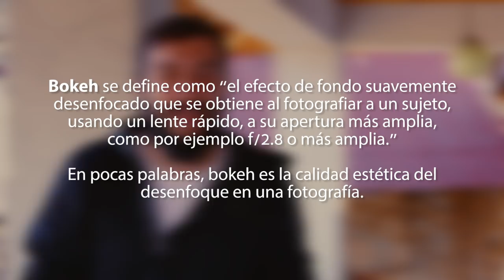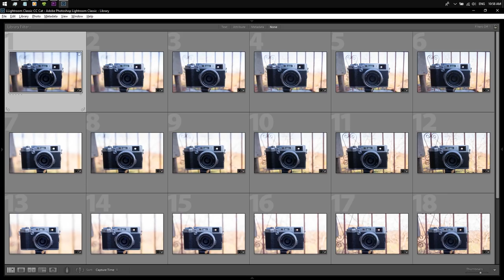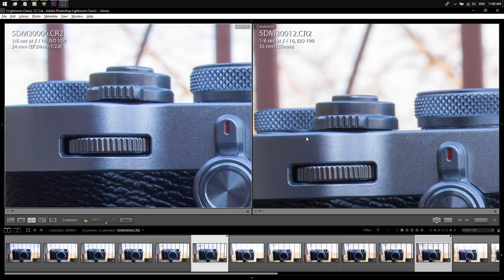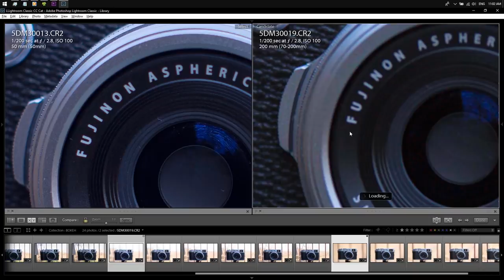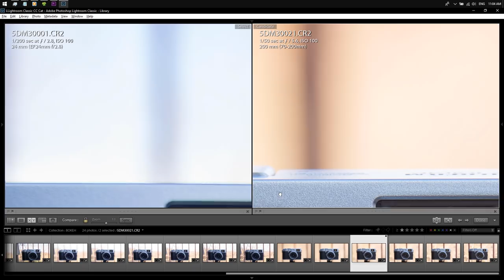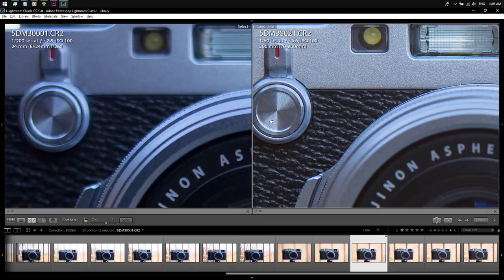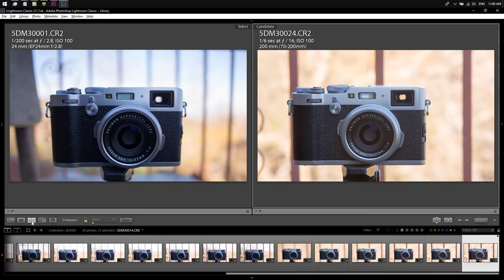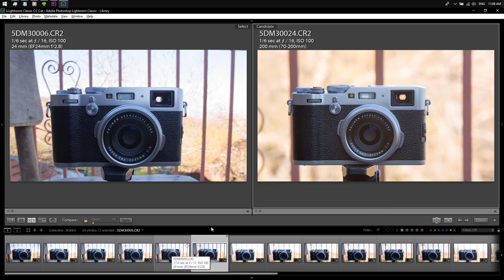BOKEH - Las 3 variables para conseguir el mejor desenfoque CON TU CÁMARA REFLEX / DSLR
Hoy hablamos de cómo conseguir el mejor bokeh. Son 3 las variables en la técnica de fotografía que influyen al desenfoque del fondo con tu cámara Reflex / DSLR y en este vídeo te explicaré cada uno de ellos.

SÍGUENOS